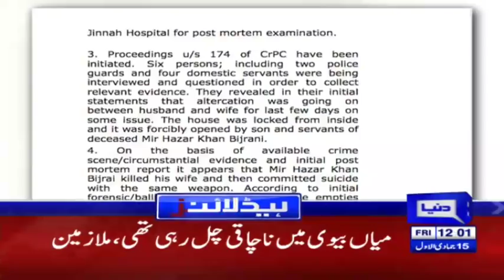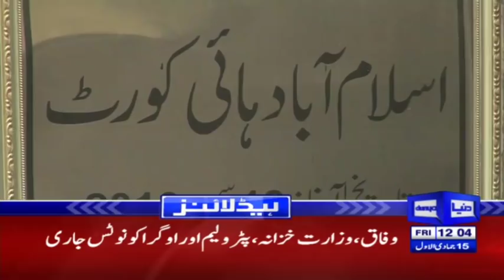Nehal Hashmi admitted to hospital after Chest Pain - Headlines 12PM - 2 February 2018 | Dunya News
/subscription_center?add_user=dunyanews1